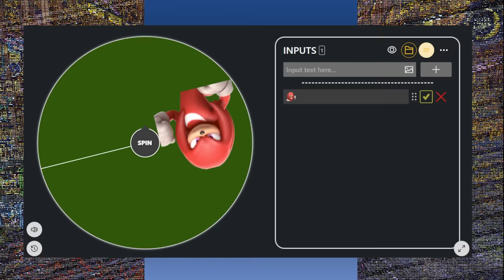📲 SONIC FORCES PERO LA RULETA DE SONIC 2 LA PELICULA DECIDE NUESTRO PERSONAJE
JUGAMOS CON LOS PERSONAJES SONIC 2 LA PELICULA PERO LA RULETA DECIDE NUESTRO DESTINO !